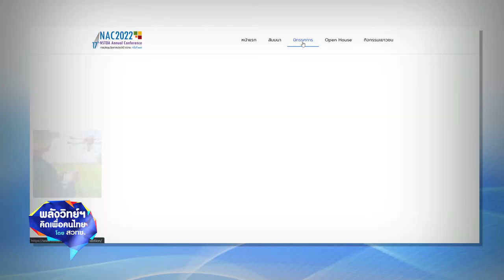พลังวิทย์ คิดเพื่อคนไทย ตอน NAC2022 พลิกฟื้นเศรษฐกิจและสังคมไทย ด้วยงานวิจัยและนวัตกรรม BCG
งานประชุมวิชาการประจำปี สวทช. ครั้งที่ 17 ภายใต้แนวคิด “พลิกฟื้นเศรษฐกิจและสังคมไทย ด้วยงานวิจัยและนวัตกรรม BCG” ในรูปแบบออนไลน์ มีการสัมมนาแลกเปลี่ยน และเผยแพร่ความรู้ในการพัฒนา และประยุกต์ใช้วิทยาศาสตร์เทคโนโลยี เพื่อเพิ่มขีดความสามารถในการแข่งขันของประเทศ และสร้างความเป็นอยู่ที่ดีขึ้นแก่ประชาชน

การแสดงนิทรรศการผลงานวิจัยของ สวทช. และหน่วยงานพันธมิตร การเยี่ยมชมห้องปฏิบัติการวิจัย และทดสอบชั้นนำของ สวทช. เพื่อให้เกิดการต่อยอดกับธุรกิจนวัตกรรม รวมถึงกิจกรรมส่งเสริมทักษะด้านวิทยาศาสตร์สำหรับเยาวชน ออนไลน์เต็มรูปแบบ ระหว่างวันที่ 28-31 มีนาคม 2565 โดยยังคงไว้ซึ่งเนื้อหาสาระครบถ้วน อยู่ที่ไหนเวลาใดก็ร่วมงานได้แบบไร้ข้อจำกัด ดูรายละเอียดเพิ่มเติมและลงทะเบียนร่วมงานได้ฟรี ที่